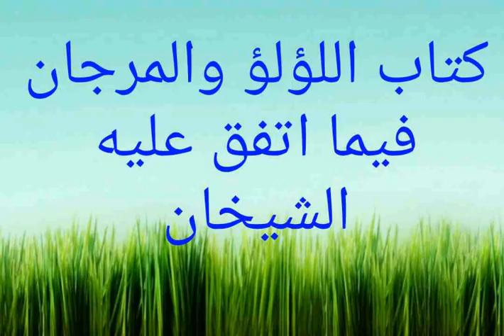كتاب اللؤلؤ والمرجان فيما اتفق عليه الشيخان . الشيخ النميري 1428/6/2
باب اختباء النبي دعوته الشفاعة لأمته